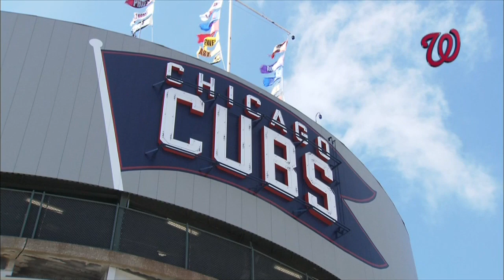Tanner Roark talks about pitching in front of friends and family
Pitcher Tanner Roark grew up about an hour away from Chicago where he's set to face the Cubs. More